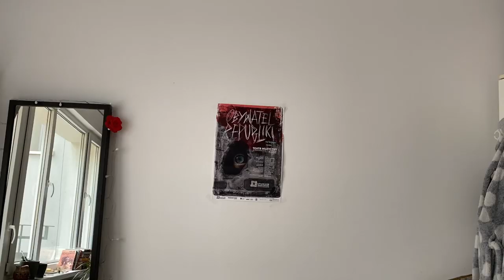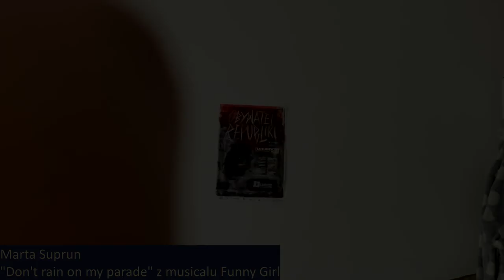Koncert Dyplomowy SWA (który się nie odbył) 2020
Koncert Dyplomowy IV roku SWA to tradycja i wydarzenie wyjątkowo uroczyste, które zapamiętuje się na całe życie. To zwieńczenie czteroletniej pracy pełnej łez, ale także uśmiechu. Niestety w roku 2020 koncert dyplomantów w Teatrze Muzycznym w Gdyni nie mógł się odbyć... Ale znaleźliśmy inne miejsce dla naszego show!!!
Ten koncert, który tutaj Państwu prezentujemy jest z pewnością niepowtarzalny i wyjątkowy (miejmy nadzieję, że drugiego takiego nie będzie), więc zapamiętajmy go na całe życie! Życzymy wspaniałych wrażeń!
Podpisano Aktorzy Scen Muzycznych:
Magdalena Czajkowska, Katarzyna Ćwik, Ita Dziurzyńska, Diana Gliniecka, Ewelina Klingbeil, Barbara Lamprecht, Dominika Małuszek, Marta Suprun, Klaudia Szmidt, Alicja Wejer, Julia Witulska, Miłosz Cieślik, Mateusz Drozdowski, Dawid Kasprzyk, Maciej Konieczny, Filip Łach oraz Jakub Piprowski